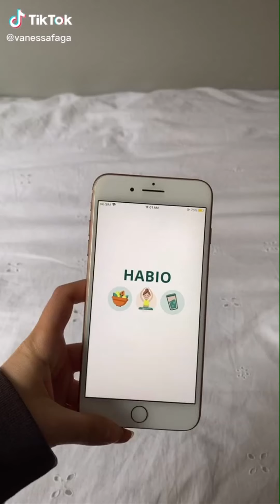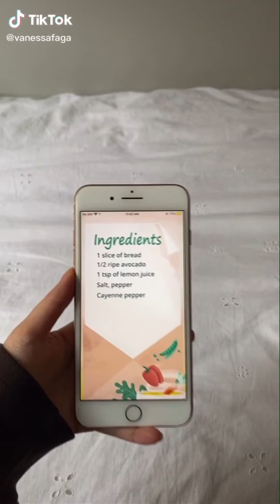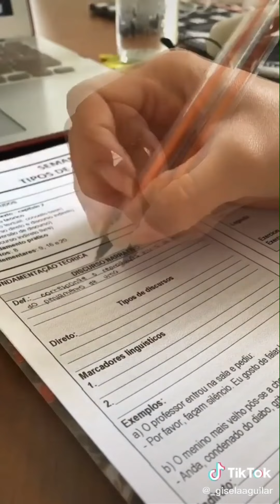MORNING ROUTINE AESTHETIC 2021 A DAY IN MY LIFE| Healthy Productive Habits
🌸Morining routine aesthetic Tiktok 2021🌸
🌸morning routines for school  2021🌸
🌸morning routines for school high school Tiktok🌸

I hope you all enjoy, don't forget to leave me a comment & like.✨
Espero que gostem, não se esqueçam de me deixar um comentário e curtir.✨

Esses vídeos foram pegos do tiktok, caso você for proprietário de algum dos vídeo e queira retirá-lo, pode comentar abaixo que irei remover. ✨:)